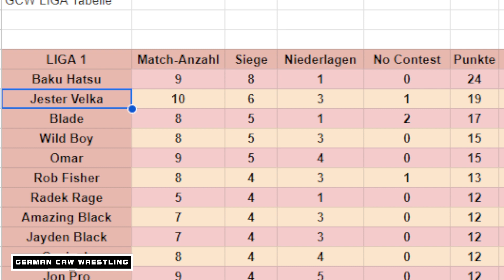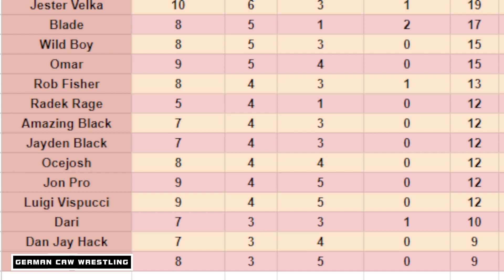GERMAN CAW WRESTLING 2K24 #19: Diese Woche 2 mal Liga 1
Wilkommen bei GERMAN CAW WRESTLING 2K24, wir haben wieder viele Shows für euch, und auch heute haben wir eine volle Matchcard.

Lehnt euch also zurück und genießt die Show. Gerne auch LIVE, jeden Sonntag 19 Uhr, mit Liebe in jedem SLAM auf Twitch!

Zuschauer können auch gerne eigene Wrestler einreichen und mit machen. Discord gibt es nur auf Anfrage im Stream, damit nicht jeder Zugriff drauf hat,